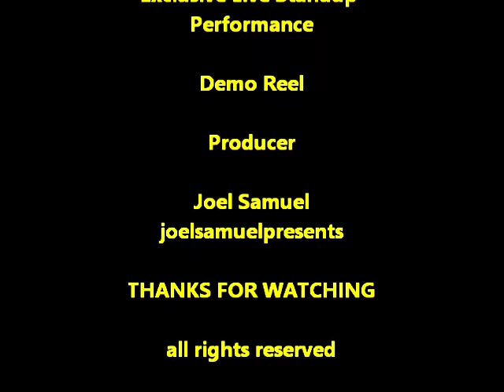Comedy Corral Exclusive Performance's - Stand Up Demo 1980's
A Cornucopia Of Some Of The Great Comedic Talents I Had The Privilege To Have Worked With & Graced My Stage- In Over Ten Years Producing Arizona's Television Variety Show -
"Backstage Pass" & Backstage In Arizona